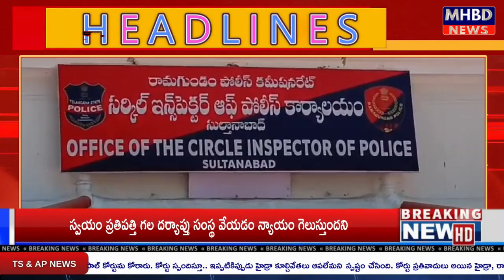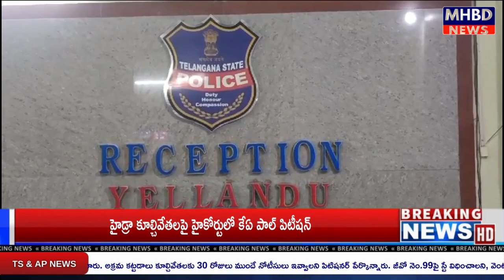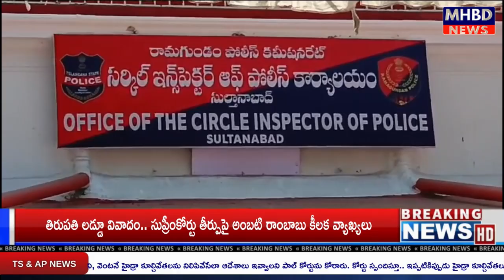Special Bulletin 04-10-2024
Special Bulletin 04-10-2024 | MHBD News
Latest MHBD News